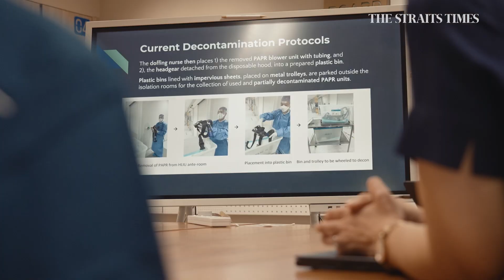Scholarship stint in London led to a lifetime career in nursing | Lunch with Sumiko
While Dr Hoi Shu Yin, Chief Nurse at Tan Tock Seng Hospital, was studying nursing in Britain on a government scholarship, she had to follow British nurses as they did their rounds checking up on mentally ill patients living in the community. [For ST subscribers]